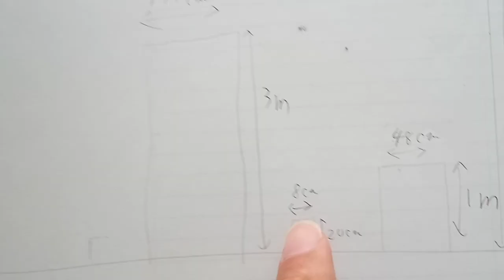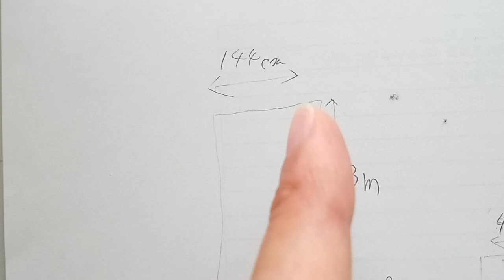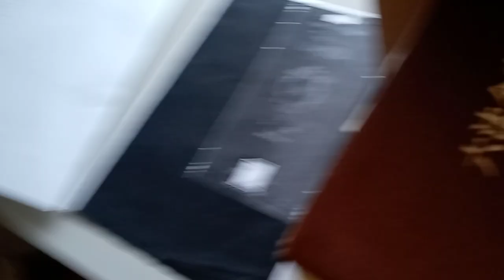KVID3026、建設業界や議員の方達へ。石井ダムの様なダムと私の動画で説明していますが、こちらで説明している通りに作って下さい。